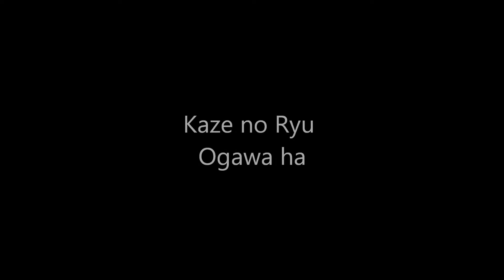Ogawa Ryu - 自然の伝統 Shizen no Dentou 蜘蛛人 Kumobito - 2015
Special Class with Shidoshi Jordan Augusto